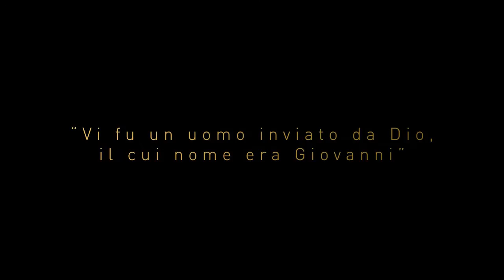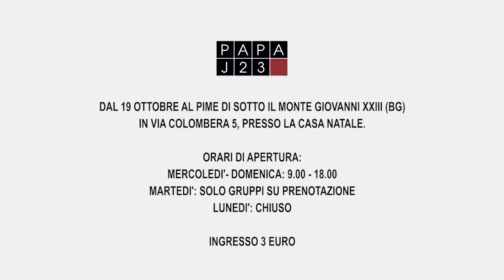A Sotto il Monte (Bergamo) riapre PapaJ23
Riapre il percorso multimediale per raccontare la vita del Papa Buono, Giovanni XXIII.
Per tutti i dettagli e per prenotare un tour vai su